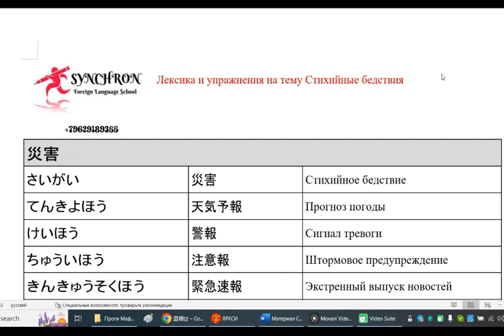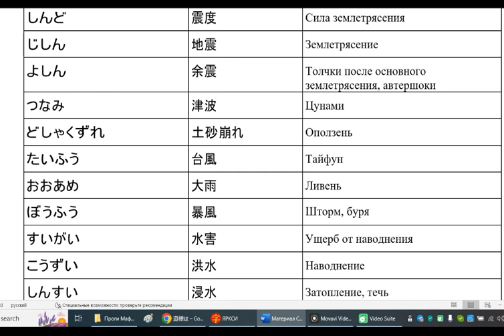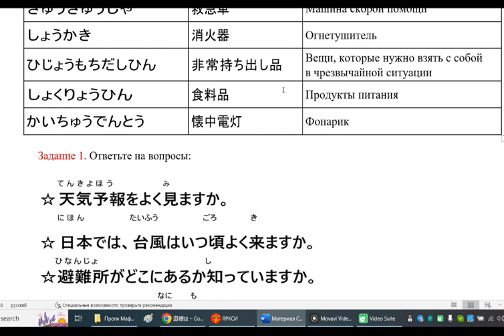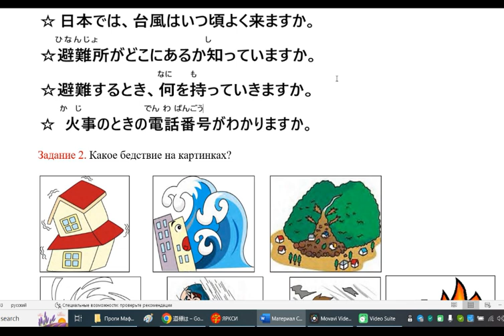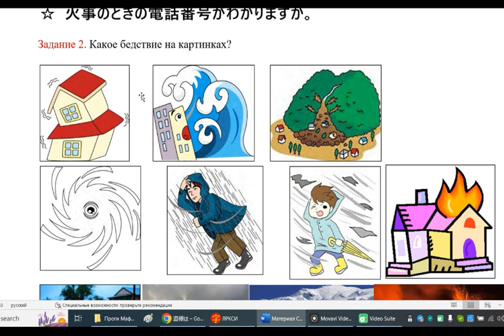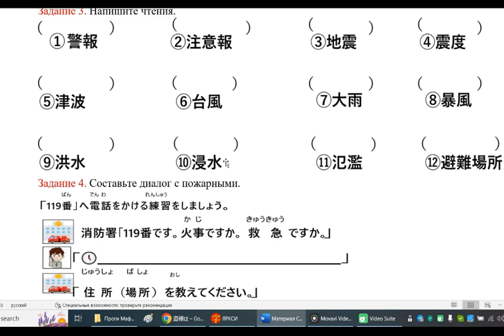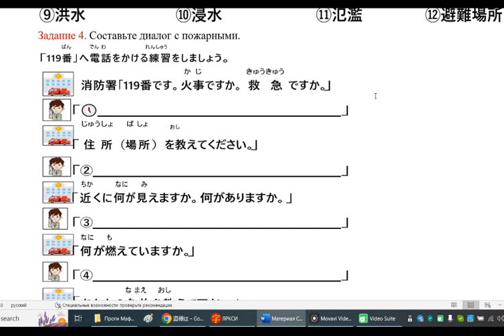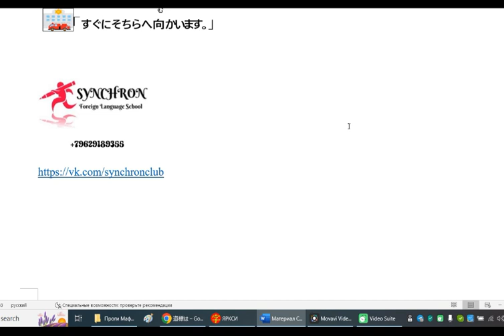Лексика Бедствия с тестом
*Все авторские материалы из видео с апреля 2023 доступны только донам группы вк и бусти